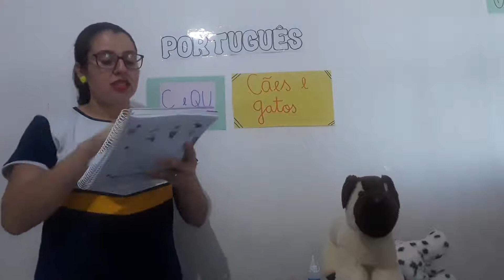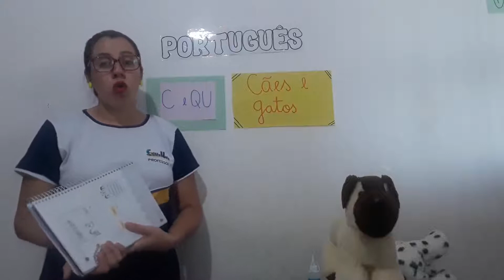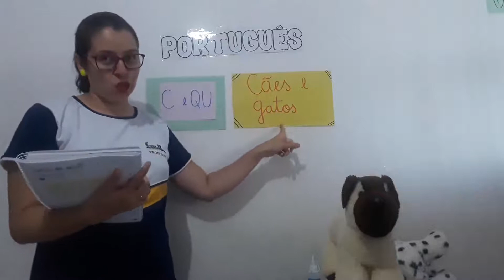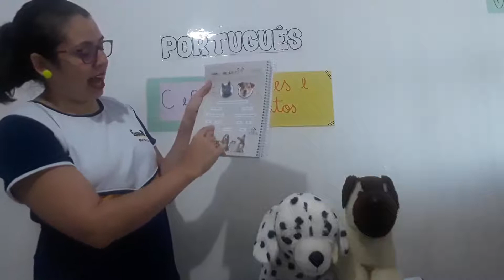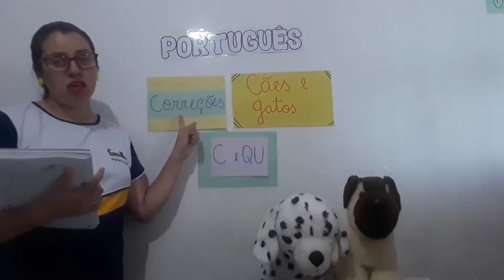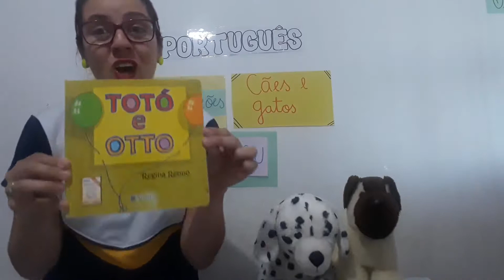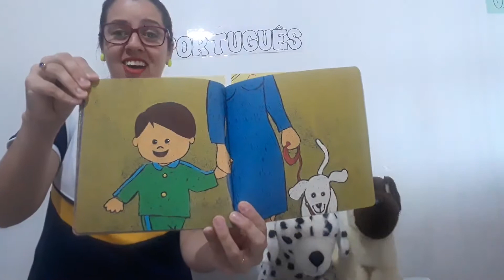2º ANO B ( PORTUGUÊS. 2 ) - SEXTA SEMANA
SEXTA SEMANA DE VIDEOAULAS ( 08 A 12 DE JUNHO )
PROFESSORA JÉSSICA